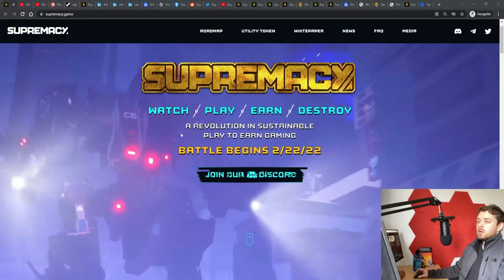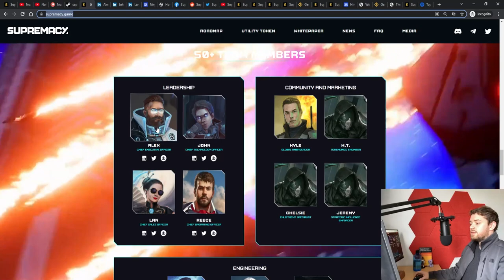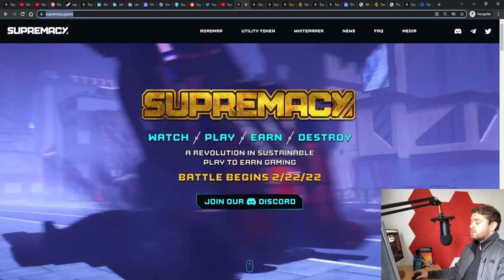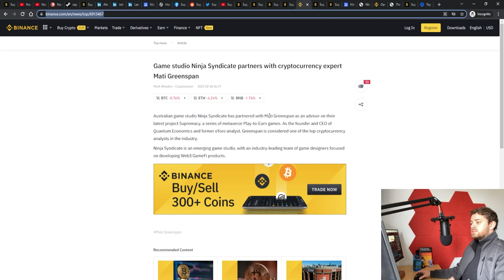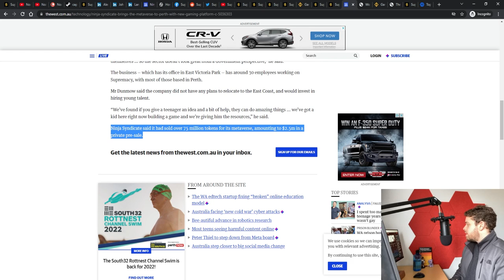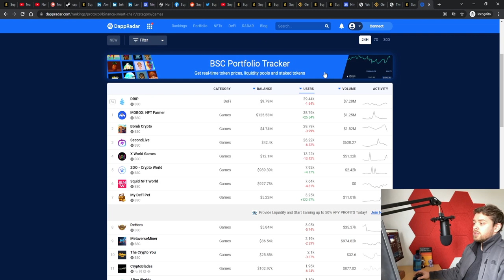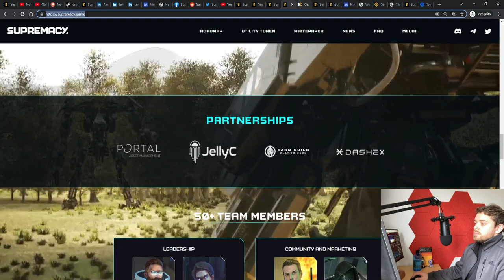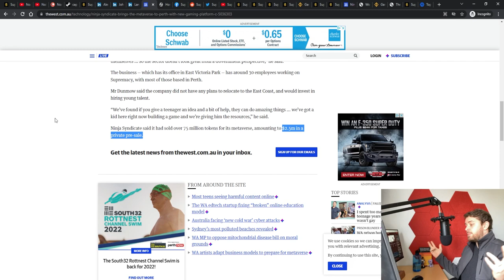Supremacy Crypto Game (Potential 100x Play to Earn Gem?)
Wondering if the Supremacy (SUPS) Crypto Game is a potential 100x P2E Gem? In this video, I give you all the alpha and due diligence research you need, going DEEP into the project and revealing what I think, including my price prediction and latest news around Supremacy.

Wallets
Secure Your Crypto!

Lending
Lend Your Crypto!